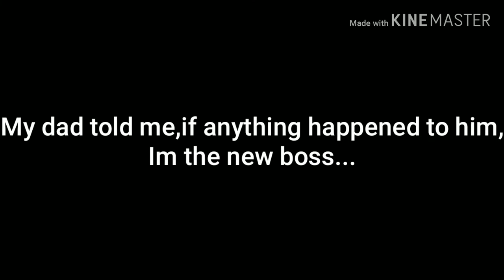My Weapons. [Ep.1